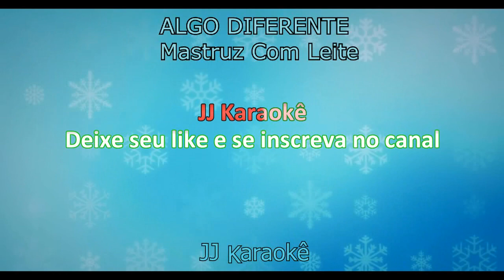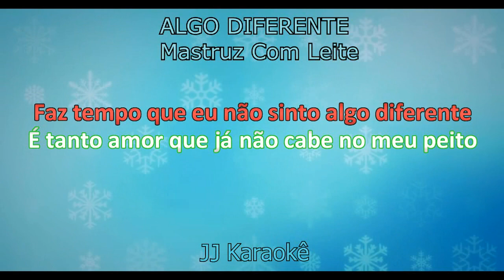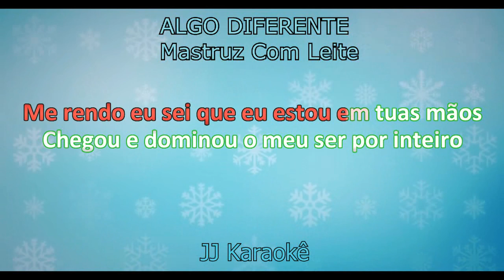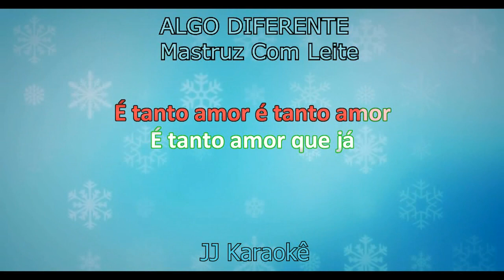Algo diferente - Mastruz Com Leite - Karaokê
Algo Diferente - Karaokê
Música de Mastruz Com Leite
Playback exclusivo do canal JJ Karaokê